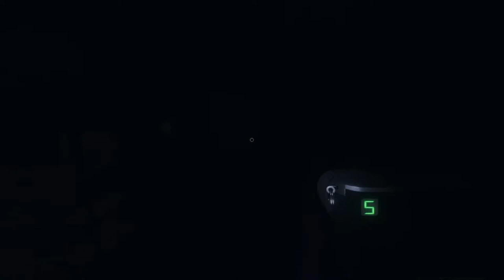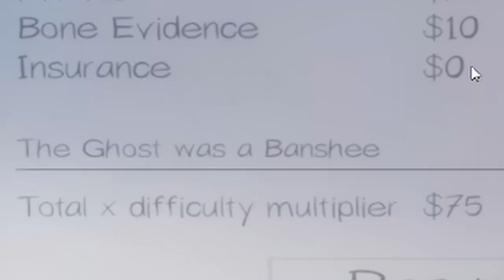SCARED AND ALONE... YET I BROUGHT A FRIEND WITH ME - Phasmophobia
Hey there. How's it going?
Faraz and I decided to venture into a ghost-infested home in order to get the truth... and those big bucks.
We're only getting $40?
The balls do you mean!?